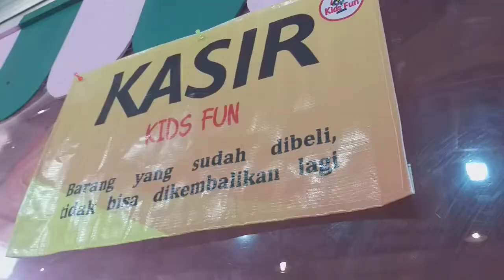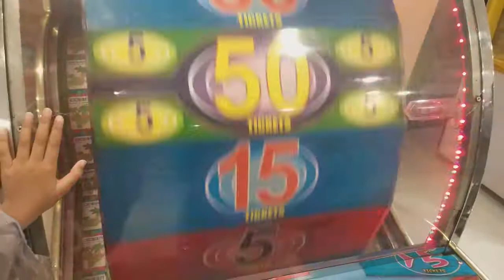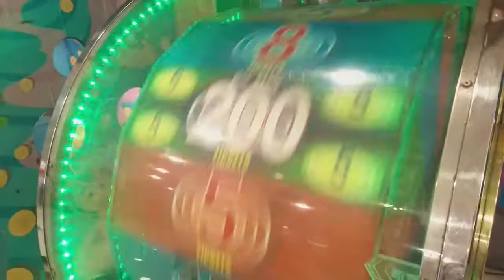TERTIPU TIKET GAME DI MALL begini jadinya.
disuatu game dijogja mall  menyajikan game yg mebuat hati deg degan tp buat kita semakin gemes ketika akan mendapatkan tiket 200 lmbar m,alah jadi begini...